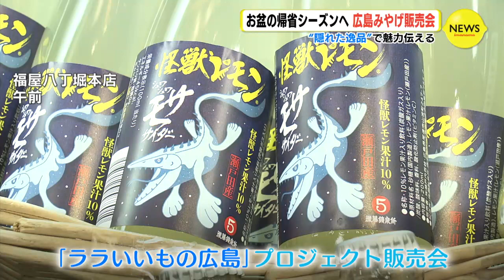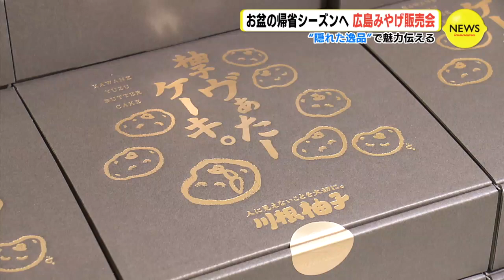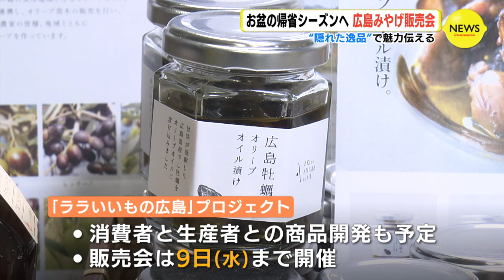”知る人ぞ知る”広島みやげ お盆の帰省シーズン前に販売会始まる 「広島の新しい魅力を発信」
お盆休みの帰省を前に、広島市のデパートで「知る人ぞ知る」広島みやげを集めた販売会が3日、始まりました。福屋八丁堀本店の地下特設会場ではじまった「ララいいもの広島」プロジェクトの販売会です。専用のサイトで消費者から募った「広島の隠れた逸品」など約40点が並びます。近藤志保 記者
「こちらは尾道にある生姜加工メーカーが本気でつくったというクラフトコーラです。生姜のピリッとしたのがきいておいしいです」尾道市にあるイトク食品の「クラフトコーラ」は、蒸し生姜を広めようとおよそ1年かけて商品化したそうです。イトク食品　小倉一洋 代表
「首都圏の方でブームになっているクラフトコーラに蒸し生姜を入れようと、そうすることによって、平熱体温を上げてもらいたいという気持ちでつくりました」三原市大和町の「よがんす白竜」の日本酒は、原料の米を育てた田んぼの住所の番地が、商品名になっています。よがんす白竜　高東浩昭 社長
「田んぼの番地の違いによってですね味が変わるんではないかと我々が始めて、実際につくってみて本当に味が違ったというお酒でございます」安芸高田市の川根柚子協同組合の「柚子ヴぁたーケーキ」には、地元でとれた柚子の果汁や皮などがふんだんに使われています。「ララいいもの広島」の販売会がスタートした去年から取り扱われています。川根柚子協同組合 企画・営業　熊高順八 部長
「なかなか情報発信をするということが課題ですがララいいもので、発信していただくというのは非常にありがたいですね」福屋 食品課　三島諒祐 係長
「県内県外のお客様に帰省土産としてお買い求めいただいて広島の新しい魅力をお伝えできればなと思います」「ララいいもの広島」プロジェクトでは、今後、消費者と生産者との商品開発も予定しているということです。販売会は9日まで開かれます。